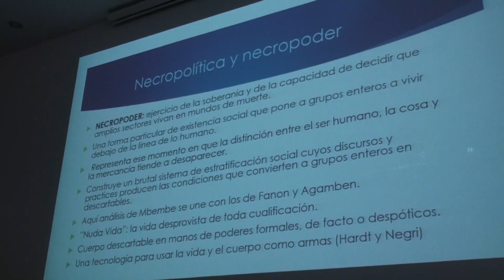América Latina, la región con las tasas de feminicidios más altas en el mundo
En América Latina los feminicidios representan alrededor del 60 por ciento de todos los asesinatos de mujeres en el mundo, mismos que son cometidos por razones asociadas a su género y en su gran mayoría, por hombres cercanos o familiares, expuso la especialista en antropología y sociología de género, doctora Montserrat Sagot.